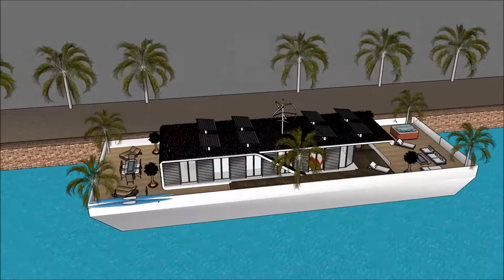Washington Floating house Seattle home manufacturers in United States of America Washington modern F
The floating house villa houseboatzania launching an innovative high-end luxury yacht floating house villa mansion home design potentially as a display of exhibition of the Washington Floating house Seattle home manufacturers in United States of America Washington modern F.

The collection of the Floating house villa houseboatzania concept of Washington Floating house Seattle home manufacturers in United States of America Washington modern F consists of high luxury and architectural art pieces in minimalism combined with living on the waterfront of the harbour.

The floating house villa mansion yacht design has the basis to sustain living with high standards and contemporary structural design - Washington Floating house Seattle home manufacturers in United States of America Washington modern F with numerous of prospects for excessive living and celebrating the desire of life worldwide: